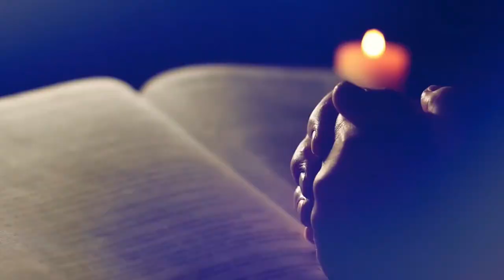Execution to death but fail three times | Crime and survival near death experience | Amrat TV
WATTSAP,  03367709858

John "Babbacombe" Lee (c. 1864 – 19 March 1945) was an Englishman famous for surviving three attempts to hang him for murder. Born in Abbotskerswell, Devon, Lee served in the Royal Navy, and was a known thief.

In 1885, he was convicted of the murder of his employer, Emma Keyse, at her home at Babbacombe Bay near Torquay on 15 November 1884 with a knife. The evidence was weak and circumstantial, amounting to little more than Lee having been the only male in the house at the time of the murder, his previous criminal record, and being found with an unexplained cut on his arm. Despite this and his claim of innocence, he was sentenced to hang. Having survived three attempts at hanging, his sentence was commuted to life imprisonment. He became popularly known as "the man they couldn't hang"